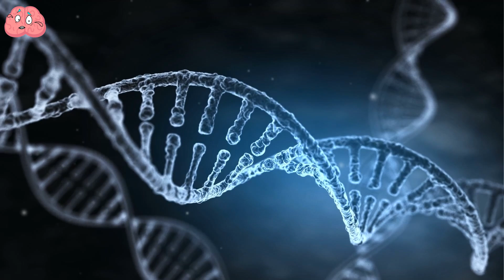What If Dinosaurs Were Still Alive Today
The demise of the dinosaurs stands as a pivotal moment in Earth's history, radically altering its evolutionary trajectory.
But imagine a scenario where dinosaurs never faced extinction. What if they had evaded asteroids and other catastrophic events?
How would our world look today, and how would these ancient reptiles have evolved?
Join me in this video as we delve into this fascinating hypothetical. I'll explore the possible outcomes if the dinosaurs had continued to thrive.

00-00 - Intro
00-33 - That Very Asteroid
01-51 - Obstacle Course
03-40 - The Theory of Decline
04-38 - Interesting Fact
05-03 - The Northern Dinosaur
06-15 - Dinosaur Intelligence
08-16 - What Dinosaurs Really Looked Like
09-10 - Proof of Hypotheses